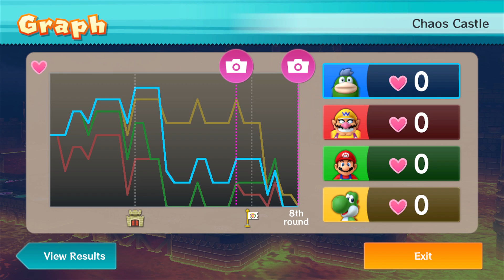Mario Party 10 Bowser Party #857 Spike, Wario, Mario, Yoshi Chaos Castle Master Difficulty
Mario Party 10 Bowser Party Spike, Wario, Mario, Yoshi Chaos Castle Master Difficulty Gameplay